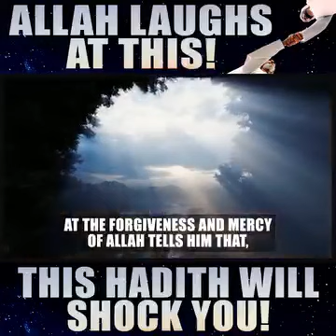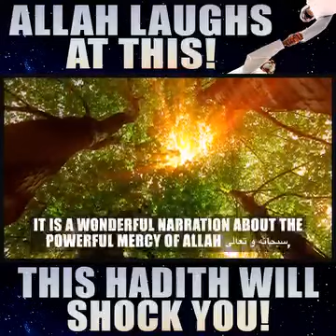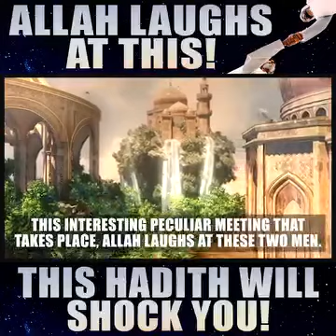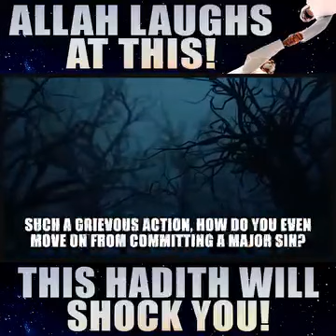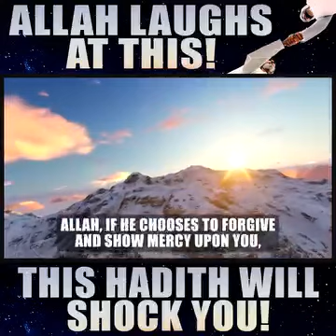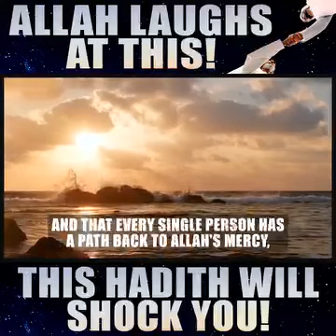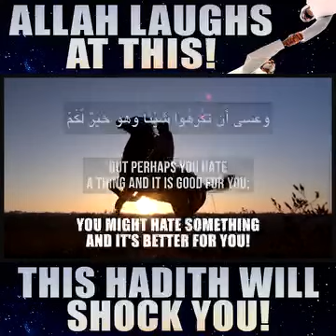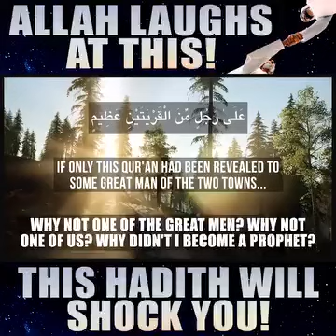Allah laughs at this | This hadith will shock you| zsofficial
islamic knowledge
islamic trending
all islamic video
islamic content
islamic tips
islamic reels
new islamic dua
islamicvideos
islamic
motivational  video
bayan
wazifa
AllahuAkbar
prophetmuhammad
islamic stories
islamic kahani
urdu stories
motivational  english stories
mufti menik
ai islamic video
zsofficial